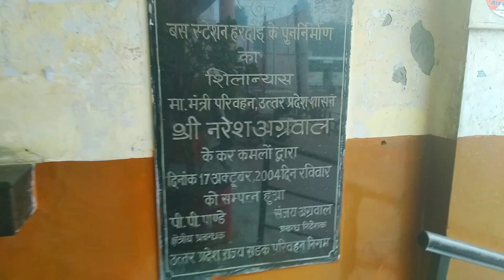Hardoi Bus Stop - हरदोई बस अडडा - Hardoi Uttar Pradesh - हमारे हरदोई जिला का बस अडडा !